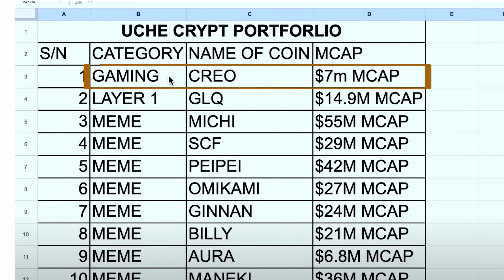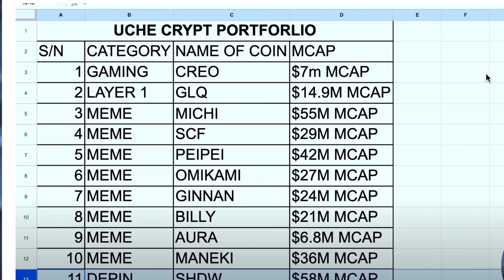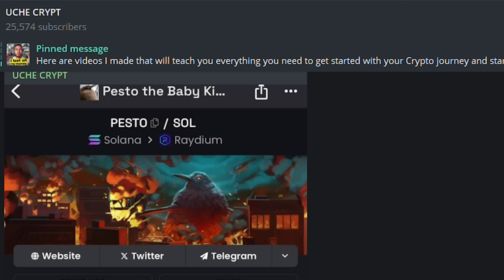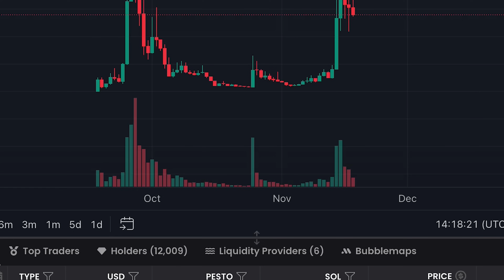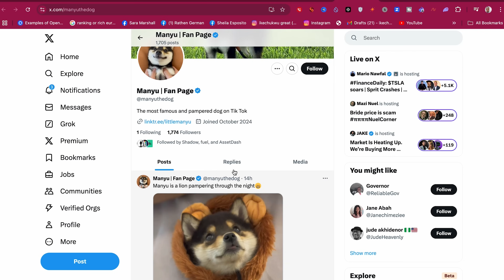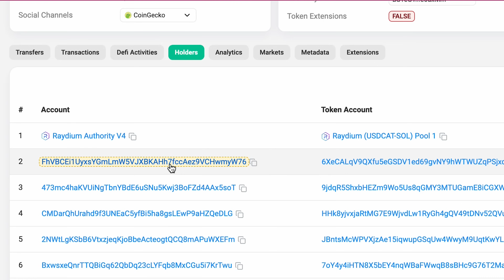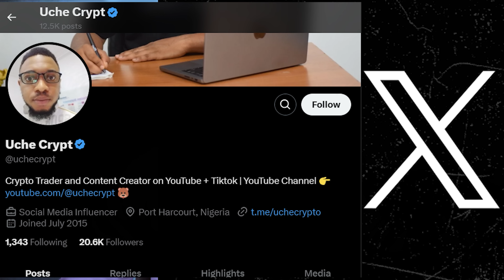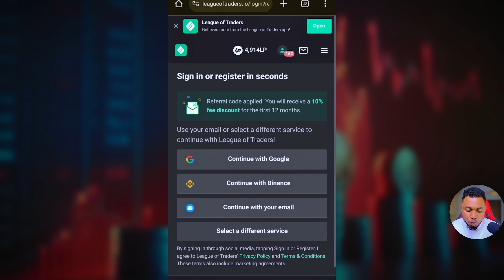Memecoins To Buy Right Now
In this video, I talked about memecoins you should invest in right now.

TIMESTAMP

00:00 - Intro
01:18 - Coins I called previously
02:03 - First memecoin to buy right now
04:32 - Second memecoin to buy now